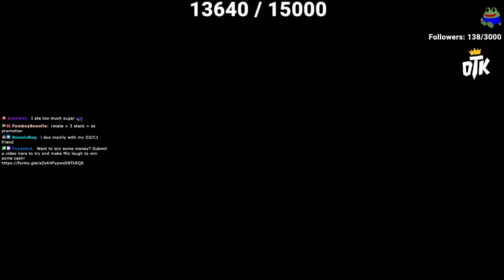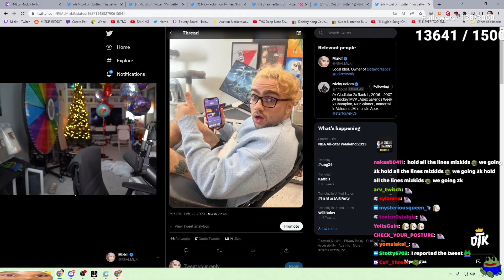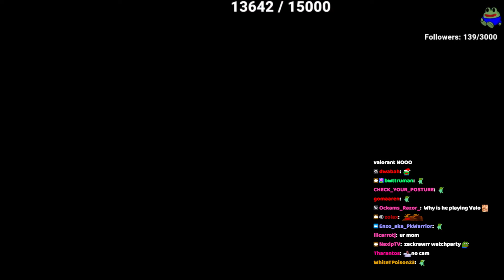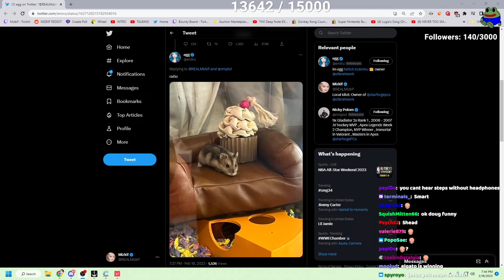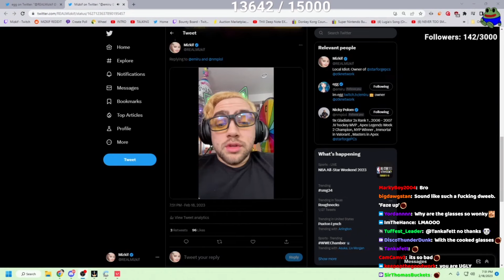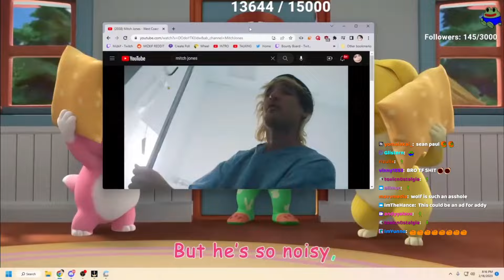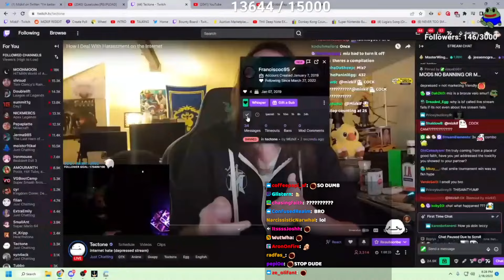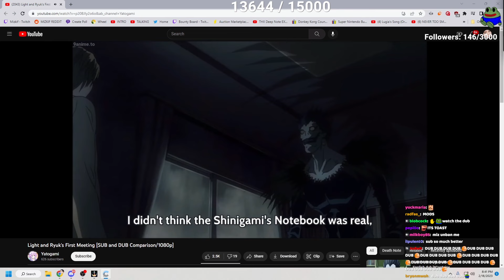[2/18/2023] syn4ack death note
1:30:00 io/d/GJjMm2